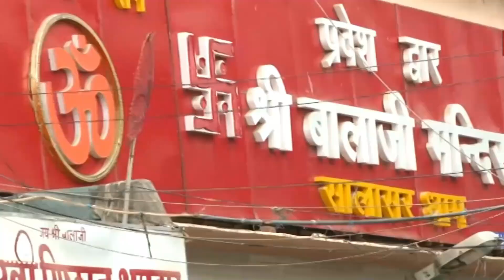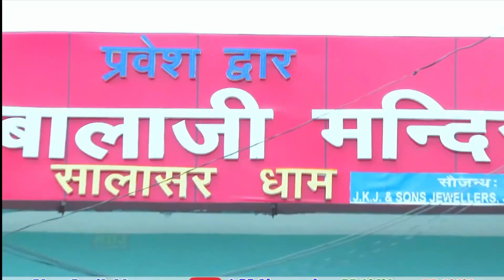ये भजन सुन के रोम रोम खिल जयेगा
🦁 आप सभी भक्तों से अनुरोध है कि आप  - Salasar Balaji Sonotek - के इस YOUTUBE चैनल को SUBSCRIBE करें और भजनो का आनंद ले अन्य भक्तों के साथ हमारी वीडियो को Share ज़रूर करें  - 💗Subscribe Here -  @Salasar Balaji Sonotek

                         🕉 || 🦁   || जय सालासर बालाजी  || 🦁 || 🕉

Lable : Salasar Balaji
Digital Work :- Muku Jangra